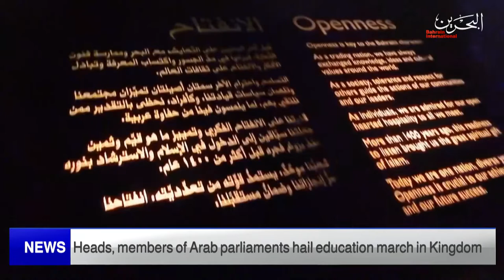BAHRAIN NEWS CENTER : ENGLISH NEWS 03-06-2022